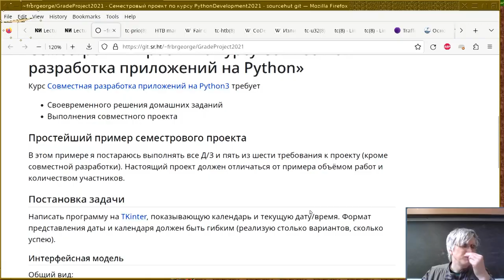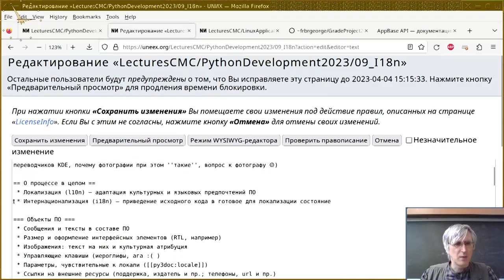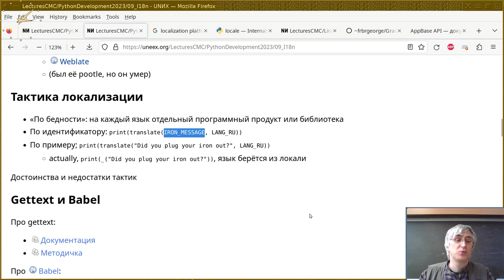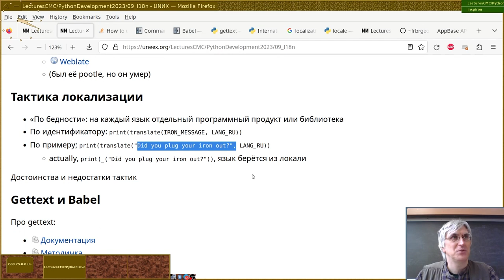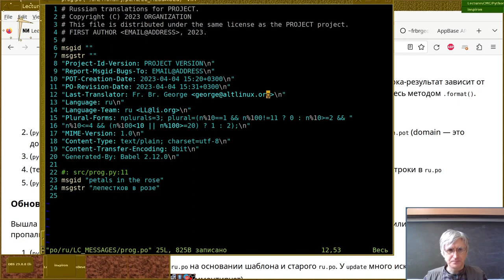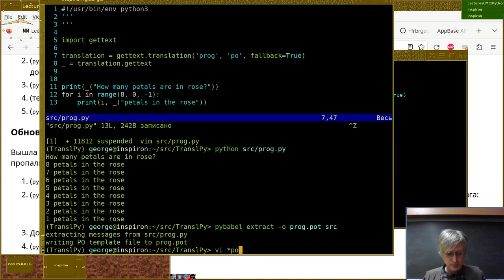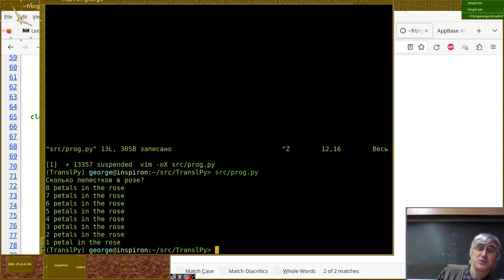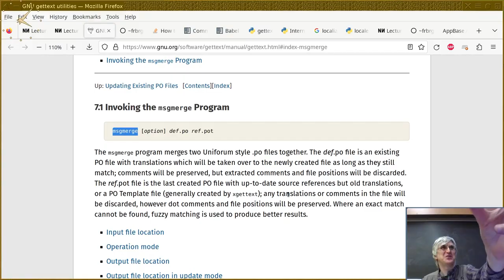09. Интернационализация и локализация